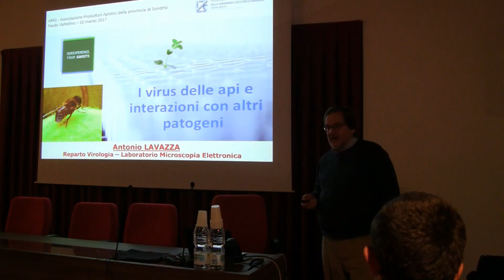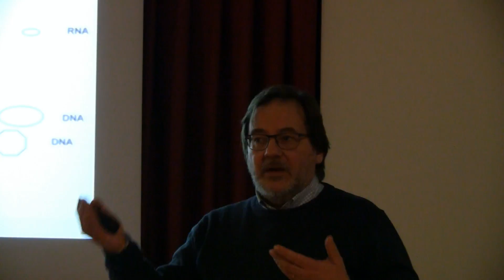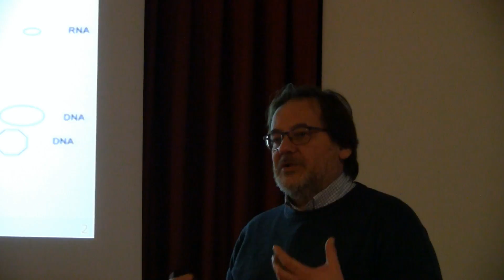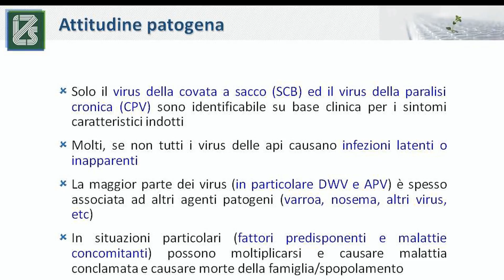Virosi, lezione di Antonio Lavazza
Le virosi sono patologie apistiche sempre più diffuse e particolarmente subdole perché, in genere, poco manifeste e riconoscibili